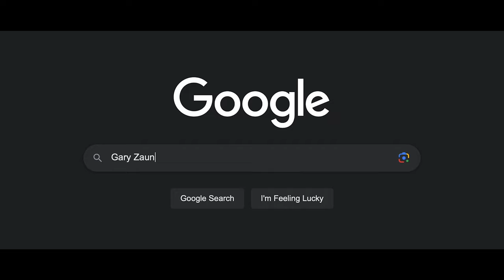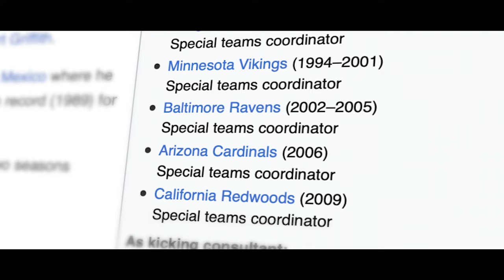Destroying or Donald De La Haye's Talks about Coach Zauner's Coaching 'A Natural Style of Kicking'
I would like to thank 'Destroying' or Donald De La Haye for his kind words and comments about Coach Zauner and my coaching style and teaching philosophy after his ONE on ONE Kicking Lessons with me working on 'A Natural Style of Kicking' here in AZ for the last three years. I first met Donald in early 2021 when he came to Fountain Hills, AZ for his first of many ONE on ONE Kicking, Kickoff and Punting Lessons. He said he wanted to try to qualify for my March Free Agent Combine which is attended by 75% of the NFL Special Teams Coordinators, Assistant S.T. Coaches, Pro Personnel Directors and NFL Scouts. There are also several of the CFL Teams in attendance. In 2021 he qualified and did well but nothing really happened. Now, again in December of 2023 my phone rang and it was Donald. "Coach I want to start training again and this time I'm serious". After several ONE on ONE Kicking Lessons Donald was again kicking and kicking off and a very high level. About a week ago Destroying had a workout with the New UFL League, San Antonio Brahmas and was signed. He will be back in Arizona soon and I will continue to train and prepare him for his March training camp. Congrats and Good Luck to Destroying!